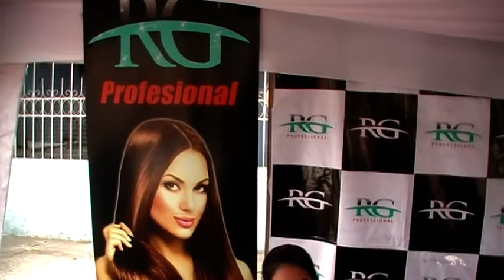primera batalla de barberos en el guasmo Guayaquil _Ecuador